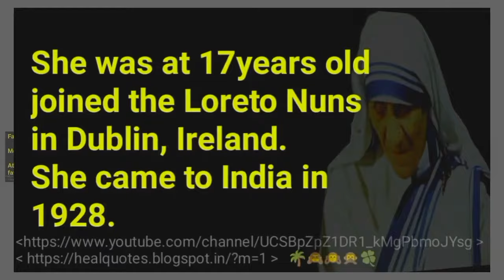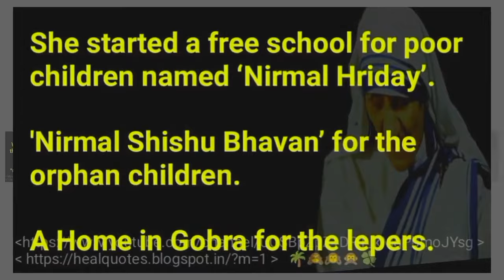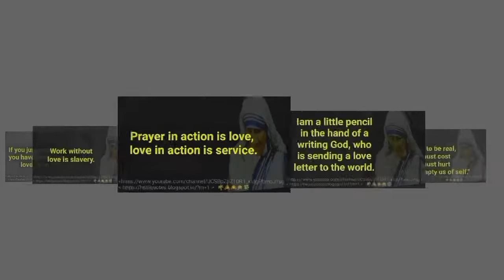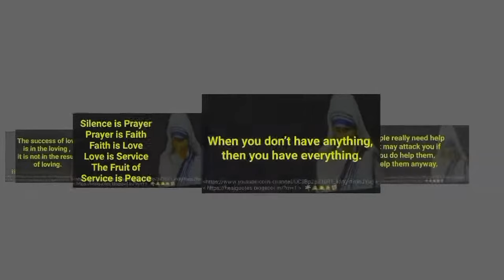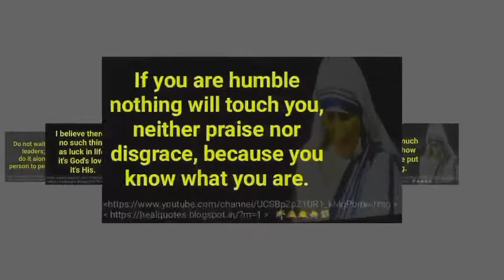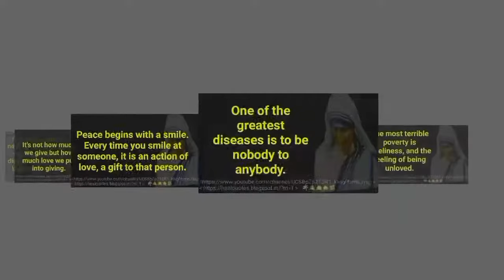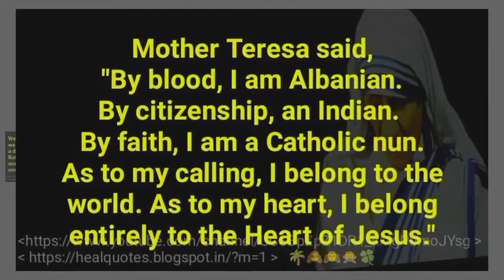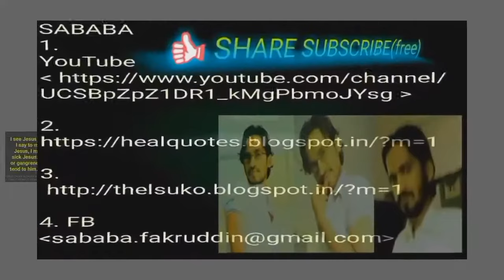LOVELY LIFE PHILOSOPHY OF Mother Teresa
Mother Teresa biography in short view, Life,  LOVE QUOTES FROM MOTHER TERESA. she is defination of Reality, Love, Spiritual, insipirational quoutes, great nun, she teach self help and help to others, god's gift to indian, mother teresa biography is simple, life style is model, she is famous whole world, her heart filled with humanity